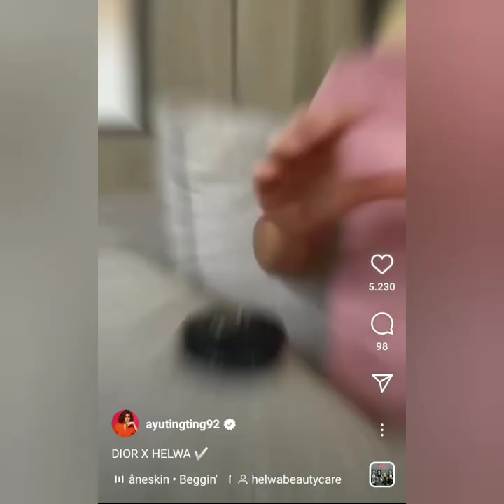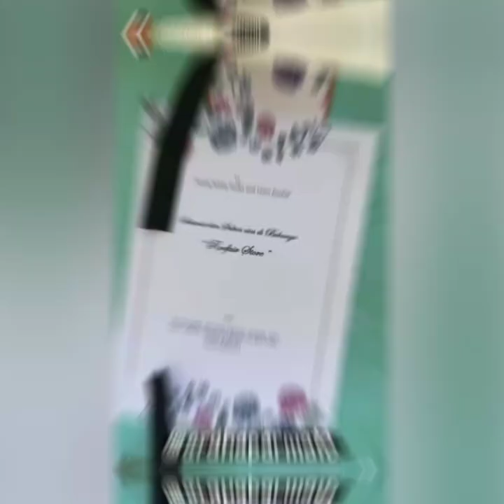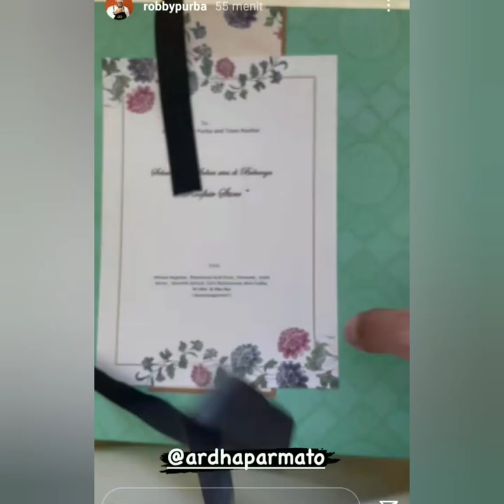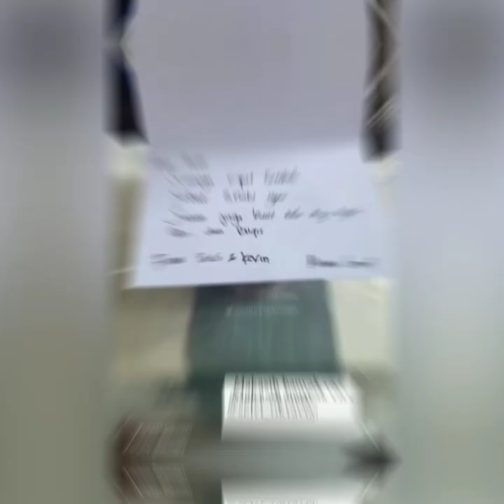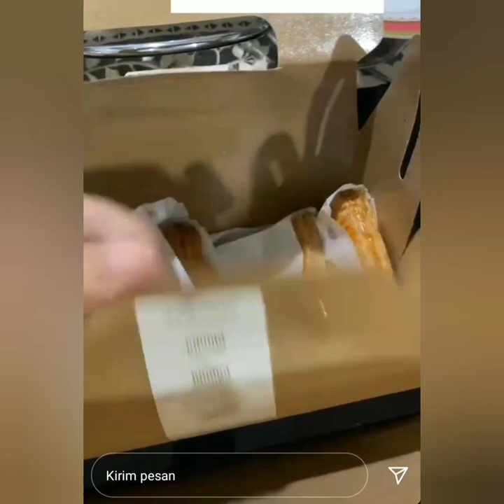Keseruan isi IGS Ayu Robby purba Bikin Baper. Gaya ayu tingting di acara ini dangdut jadi sorotan